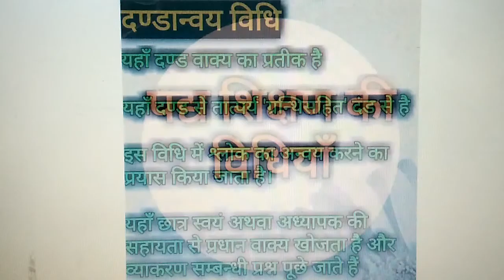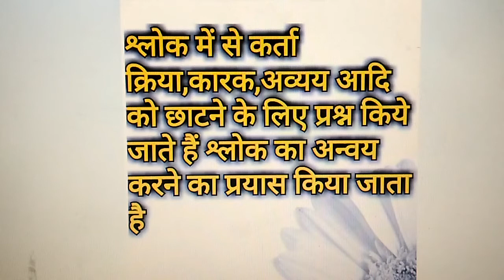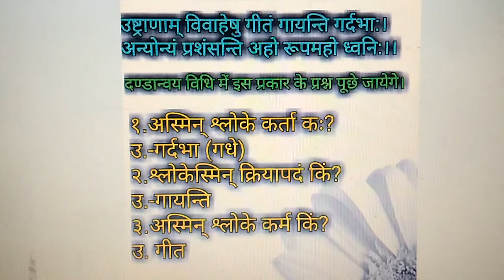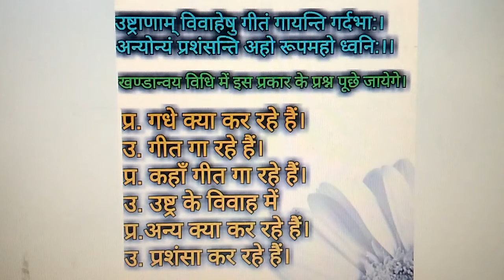पद्य शिक्षण की विधियाँ || शिक्षक भर्ती परीक्षा